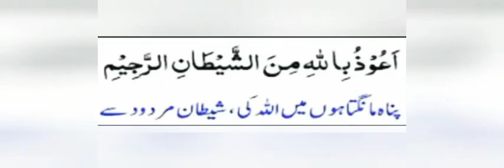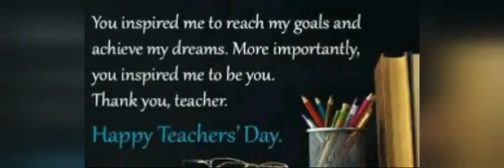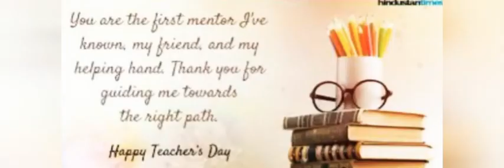Happy Teachers Day 💞💞💞💞🎉🎁🎈🎈🎂🎂🎁🎇🌹🌹🌹💞💞🌹🌹🌹🌹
”Dear teacher, Thanks for being so outstanding, understanding and caring you proved that learning can be joyous and pleasant experience You are a wonderful teacher Wishing you a Happy Teachers' Day!

Missing My Most favourite Teachers ❤️❤️❤️❤️❤️”

See also: Teachers' Day
This article needs attention from an expert in Education.
World Teachers' Day, also known as International Teachers Day, is an international day held annually on October 5. Established in 1994, it commemorates the signing of the 1966 UNESCO/ILO Recommendation concerning the Status of Teachers,[1] which is a standard-setting instrument that addresses the status and situations of teachers around the world.[2] This recommendation outlines standards relating to education personnel policy, recruitment, and initial training as well as the continuing education of teachers, their employment, and working conditions.[2] World Teachers' Day aims to focus on "appreciating, assessing and improving the educators of the world" and to provide an opportunity to consider issues related to teachers and teaching.[3]

2014 Erywań, Matenadaran (16).jpg
Mesrop Mashtots teaching Yeghishe the Armenian alphabet, a statue in Yerevan.
Observed by
Тeachers’ organizations worldwide
Date
October 5
Next time
5 October 2021
Frequency
Annual
Related to
Teachers' Day
CelebrationEdit
To celebrate World Teachers' Day, the UNESCO and Education International (EI) mounts a campaign each year to help give the world better understanding of teachers and the role they play in the development of students and society.[2] They partner with the private sector such as media organizations to achieve this purpose. The campaign focus on different themes for every year. For instance, "Empowering Teachers” is the theme for 2017. This was the year World Teachers' Day commemorated the 20th anniversary of the 1997 UNESCO Recommendation concerning the Status of Higher-Education Teaching Personnel, bringing the sometimes-neglected area of teaching personnel at Higher Education institutions into the conversation about the status of teachers.[4]

For 2018, the UNESCO adopted the theme: "The right to education means the right to a qualified teacher.”[5] It commemorates the 70th anniversary of the Universal Declaration of Human Rights (1948) and serves as a reminder that the right to education cannot be realized without trained and qualified teachers.[5]

The UNESCO cites that everyone can help by celebrating the profession, by generating awareness about teacher issues and by ensuring that teacher respect is part of the natural order of things.[3] Schools and students, for instance, prepare an occasion for teachers during this day. More than 100 countries commemorate World Teachers' Day[6] and each holds its own celebrations such as the case of India, which has been commemorating Teachers' Day every 5th September.[7]

As the day usually falls during Australian school holidays, Australian states and territories celebrate on the last Friday of October each year instead. In 2020, it will be celebrated on Friday 30 October.[8] [9]

See alsoEdit
International Day of Education
Education International
List of Teachers' Days
Teacher's Oath